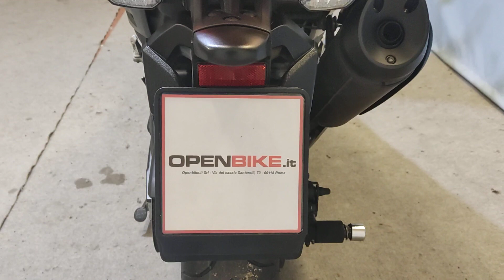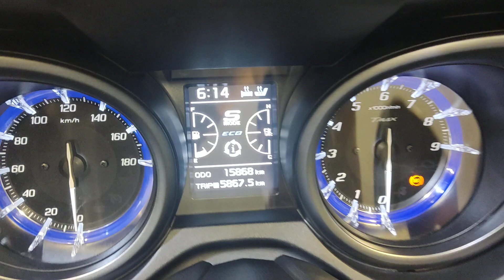Yamaha T Max 560 TECH MAX - Anno 08/2021 Km 15.000